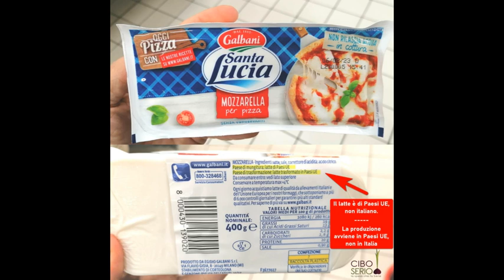Spesa consapevole e consigli di educazione alimentare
👉 VUOI IMPARARE A FARE UNA SPESA SANA E DI QUALITA? Ecco il corso di Cibo Serio sulla spesa consapevole

Visita il sito per vedere tutti i nostri servizi, corsi e dispense sull'educazione alimentare